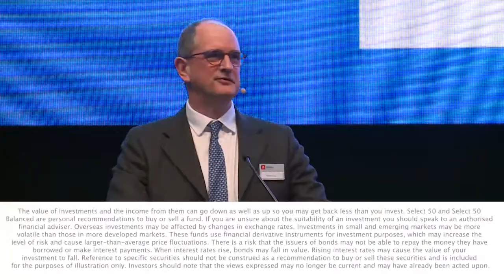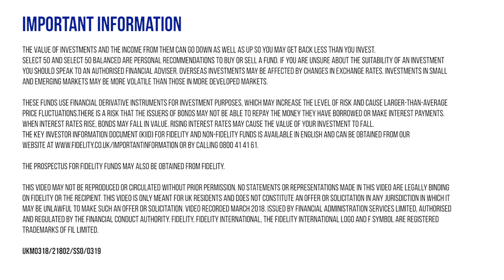Tom Stevenson | Main Stage | Master Investor Show 2018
Talk Title: 2018: Investment strategies for a more challenging market

Tom Stevenson, Investment Director for Personal Investing at Fidelity International, presents at Master Investor Show 2018. In his talk, Tom highlights the key themes that he expects to drive investment returns in 2018 and suggests the best way for investors to profit from them.

Master Investor Show is the UK's largest event for private investors. The 2018 event, hosted on 17 March 2018 in London, featured keynote presentations from renowned investment experts, 100 exhibiting companies covering all asset classes and services relevant to private investors, and around 40 corporate presentations.